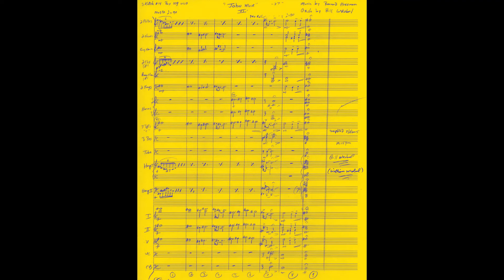"John Muir" cue VI [Bernard Herrmann]